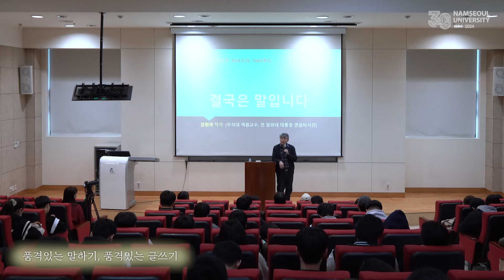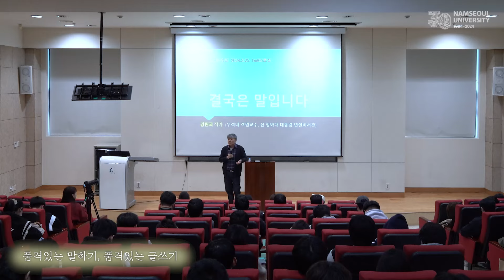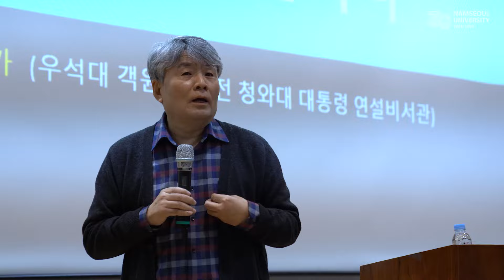남서울대 후마니타스 - 강원국 작가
남서울대 후마니타스 강의입니다.
강원국 작가 '품격있는 말하기, 품격있는 글쓰기'

이 영상은 남서울대학교 멀티미디어학과 이화진, 황수지 학생이 촬영 및 편집하였습니다.